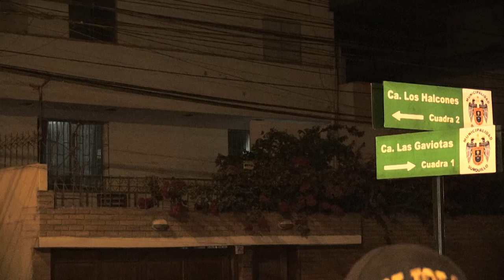Allanan en Perú vivienda y sede presidencial por escándalo de relojes Rolex de Boluarte | AFP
Las autoridades peruanas allanaron este sábado la vivienda de la presidenta Dina Boluarte y la sede de gobierno, en el marco de una investigación sobre unos relojes Rolex que la mandataria no habría declarado como parte de sus bienes.